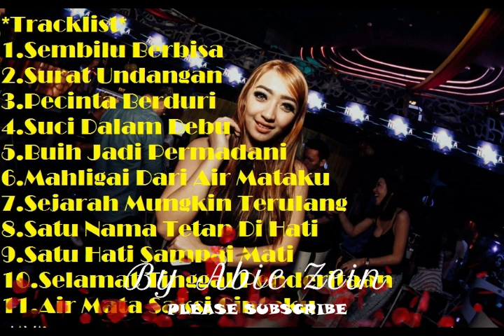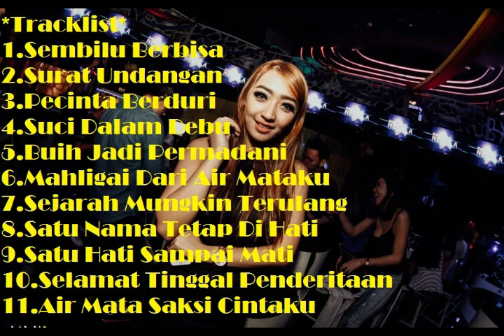Slowrock Dugem Melayu MixTape Terjosss Terkencang 2018 Vol.2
Klik Playlist Saya Untuk untuk Dapat Lebih Banyak Musiknya...
Makasih Anda Sudah Berkunjung Ke Channel Saya